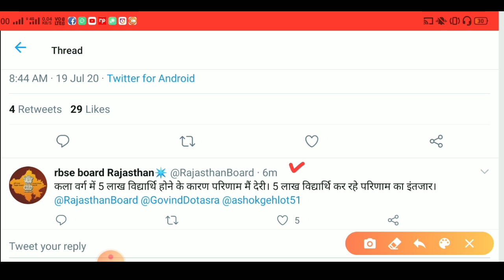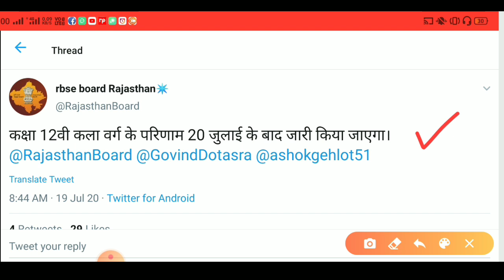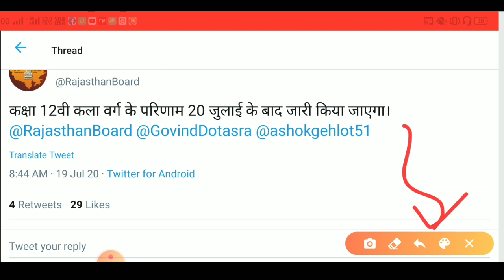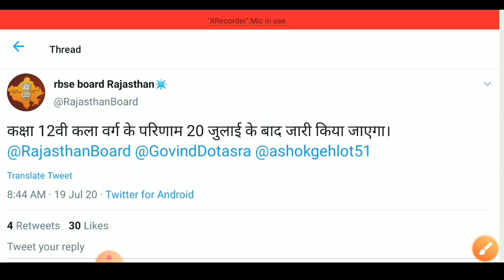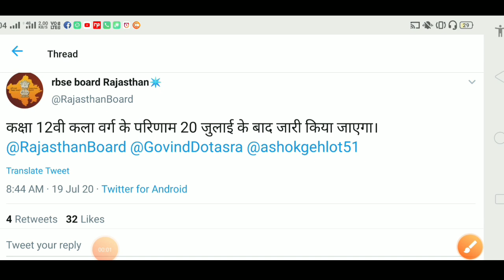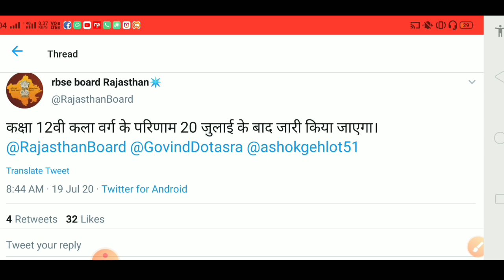राजस्थान बोर्ड कक्षा 12वी Arts Result 2020 Rbse Board Ajmer Breaking News 12th Arts Result Date 2020